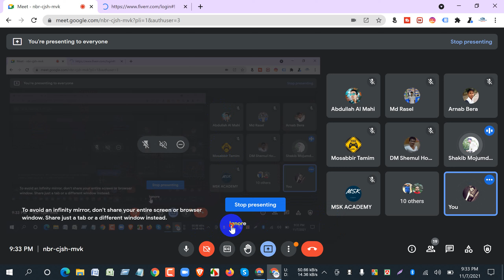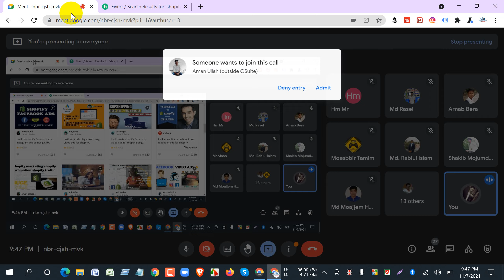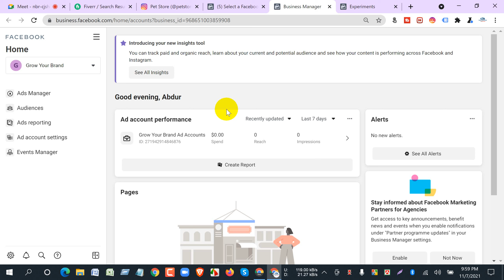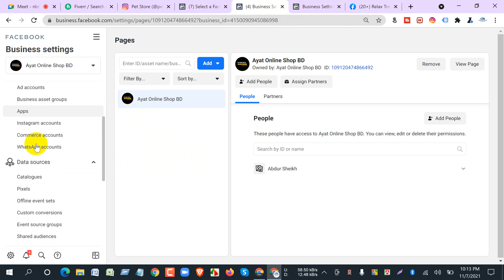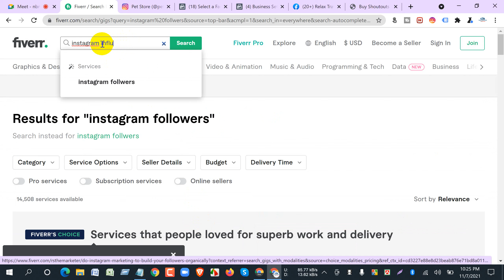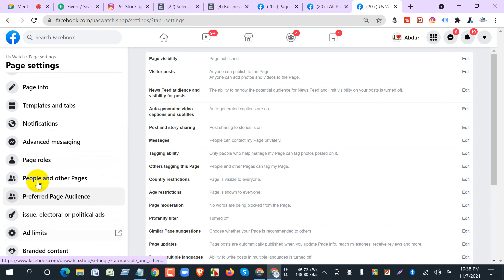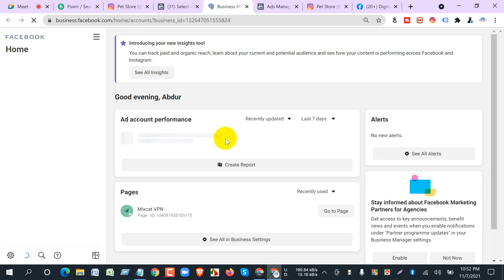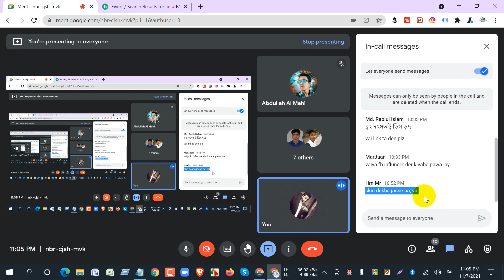Class-17 । Facebook Marketing Review Class & Instagram Marketing A to Z । Batch-19 । DM Live Course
| Thanks |